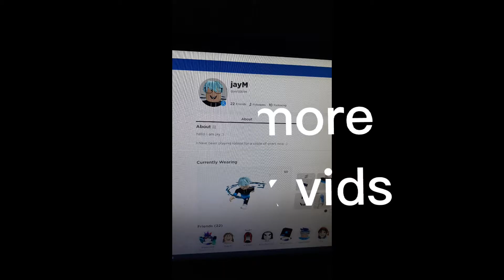what vids would you like to see!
what vids would you like to see minecraft or roblox comment pls ty 😄